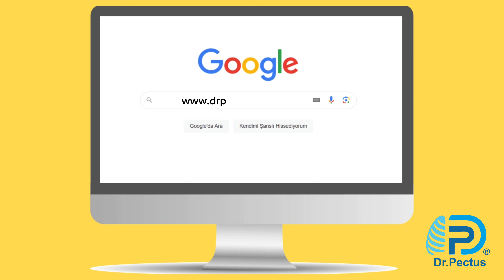For everything you wonder about pectus ➡️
Dr. Pectus Clinic continues its studies on pectus...
We continue our work by carrying out every research that will benefit the well-being of patients, their development and the thoracic surgery literature!
Remember, pectus is not destiny!
to learn about pectus and many rib cage deformities!